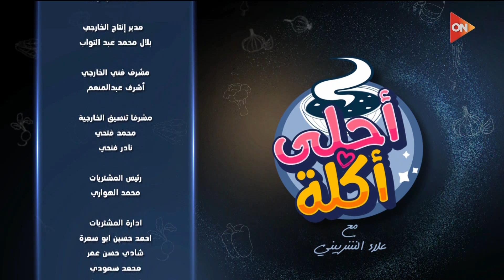أحلى أكلة - الشيف علاء الشربيني | الثلاثاء 27 فبراير 2024 | الحلقة الكاملة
حلقة اليوم 27 فبراير 2024 من برنامج أحلى أكلة مع الشيف علاء الشربيني وفيها طريقة عمل شوربة البروكلي بالكريمة, و طريقة عمل مبكبكة بالدجاج والحمص , و طريقة عمل كباب حلة بالمشروم والبطاطس, و الشيف علاء الشربيني يعلن عن بدء مسابقات خاصة بالأمهات في شهر مارس.

أحلى أكلة برنامج طبخ لكنه ليس برنامج طبخ عادياً بل هو برنامج فن وثقافة الطبخ فى كل مطابخ العالم، ففي كل حلقة يتم تقديم أشهى وأحلى الأكلات المختلفة والمتميزة .. برنامج يلف حول العالم ويعرض أسهل وألذ وصفات تحضير وعمل الأكلات العالمية .. ويجلب تجربة الطبخ فى البلدان المختلفة إليك فى مطبخك.